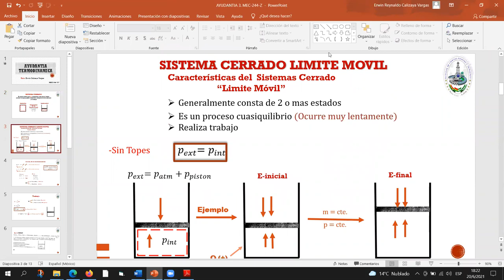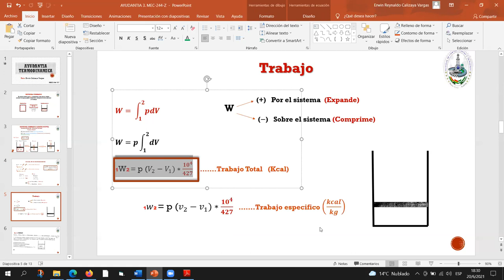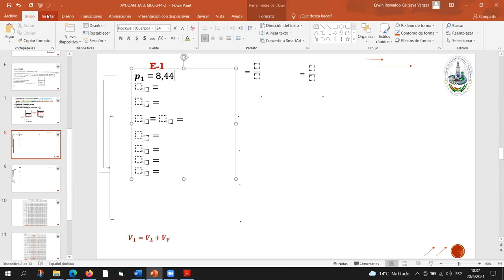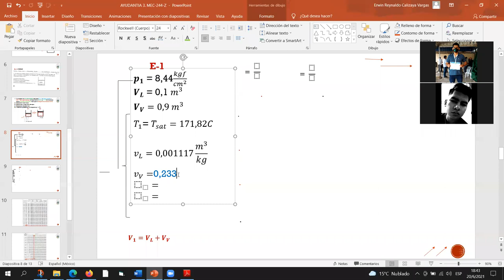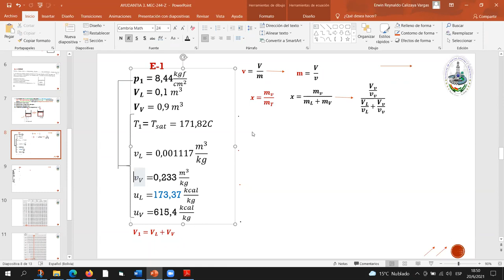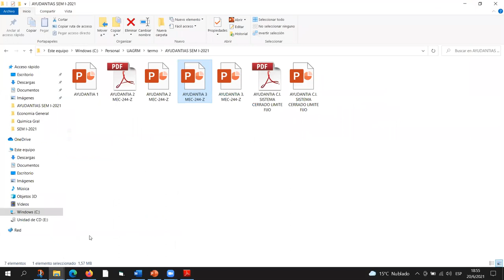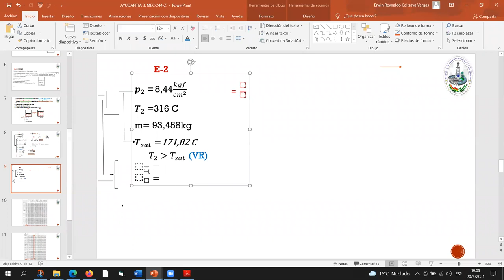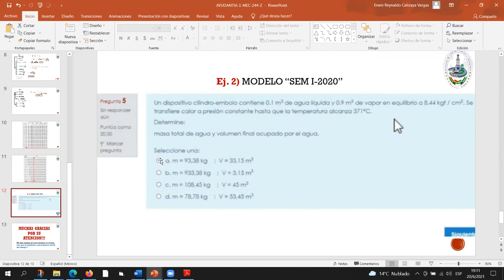Ayudantia # 3 TERMODINAMICA S.C. LIMITE MOVIL